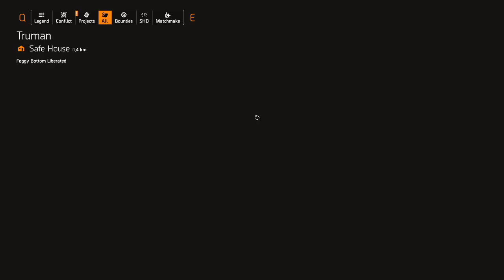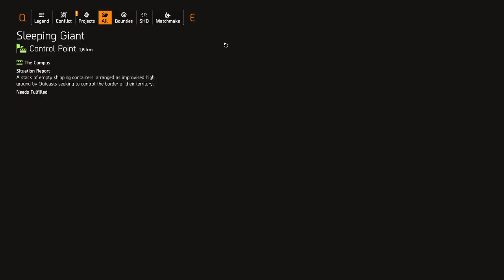The Division 2 (part 31) - Post 30 gameplay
The Division 2 (part 31) - Post 30 gameplay -- Watch live